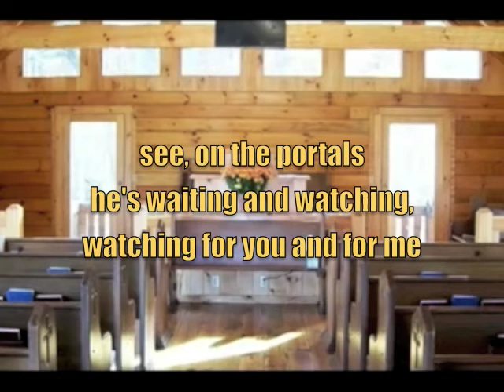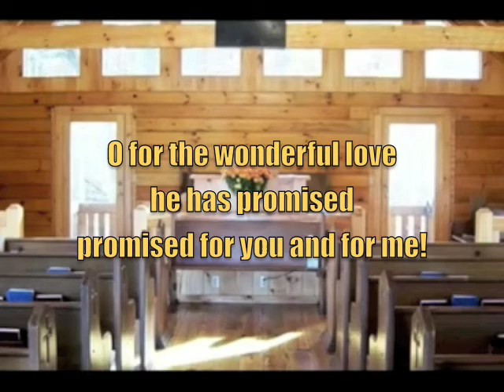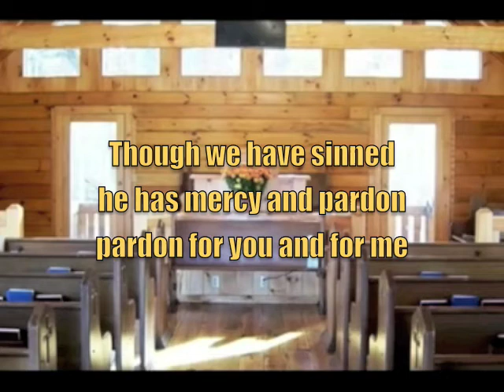Softly and Tenderly Jesus is Calling